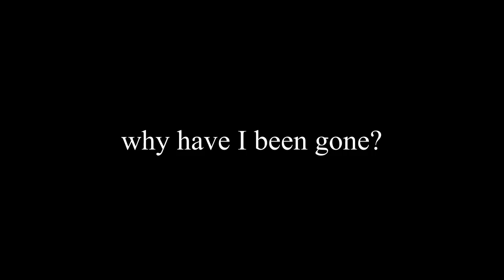watch this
--Music Credits--

Summary Music - Decade 2020 By ThePhoneExpert

Icons:
Map:

See ya in the next video :D